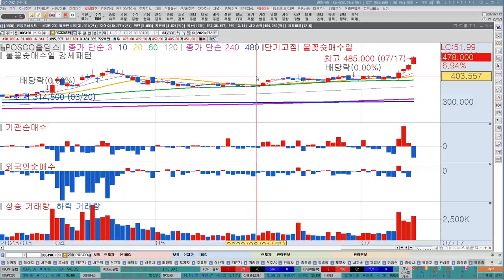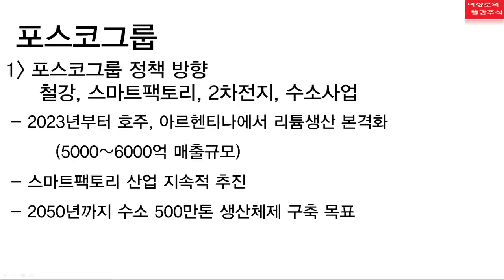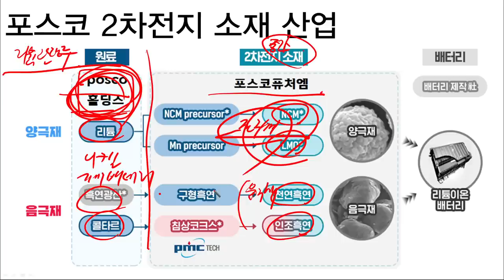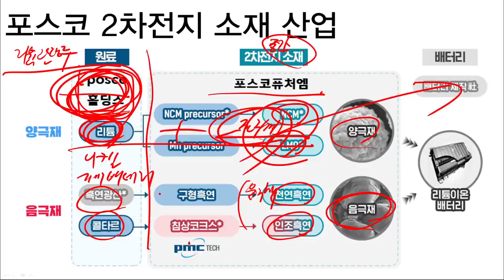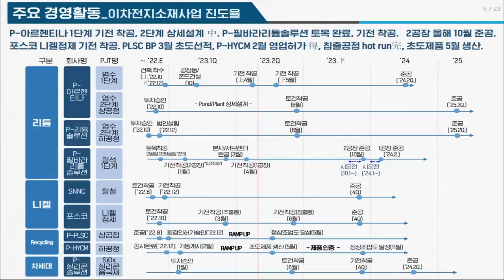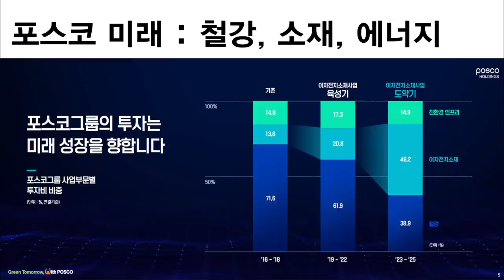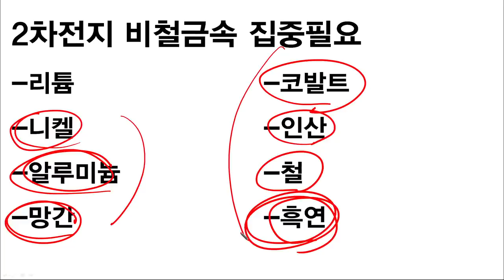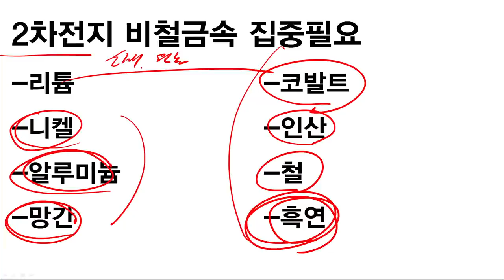포스코홀딩스, 포스코퓨처엠, 포스코DX, 포스코인터내셔널, 포스코엠텍, 포스코그룹 신고가! 이제는 여기도 오를겁니다. 주가전망, 한국경제TV 이상로, 추천주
1분이면 신청완료! 전화 후 무료 신청하세요.